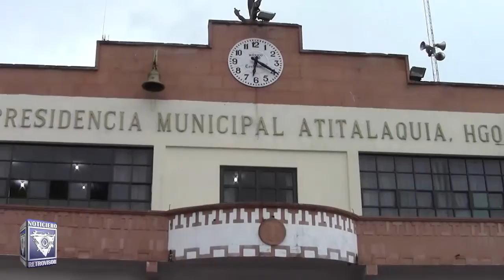En Atitalaquia se manifiestan para pedir más seguridad